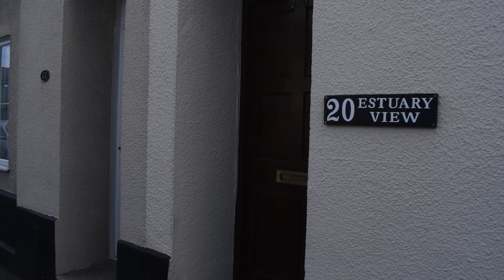18 20 Commercial Road, Hayle, Cornwall. TR27 4DG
A former opticians, situated centrally in the town of Hayle, with good passing traffic. The property at present has business accommodation downstairs and a 2 bedroom flat upstairs. It is very versatile and could be used as it is as a business, converted into 2 flats, or turned into one larger property (subject to the necessary regulations). There is a garden to the rear, with vehicular access and planning permission to build a garage and hard standing.